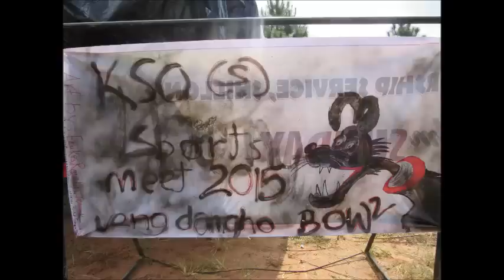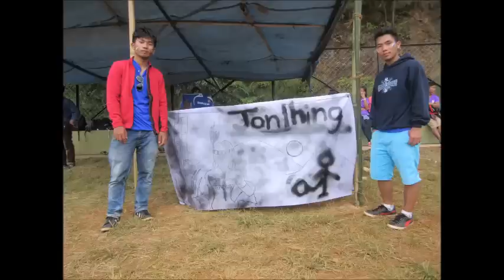KSO Shillong Branch Annual Sports Meet 2015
Date: 20th to 24th October 2015
Venue: NEHU Ground, Shillong